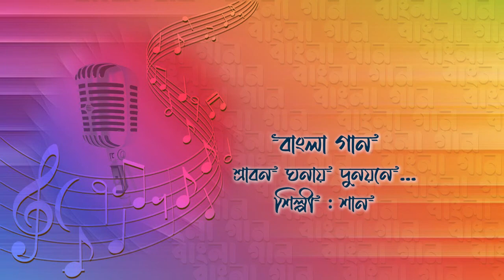শ্রাবন ঘনায় দুনয়নে.......... শিল্পী : শান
শ্রাবন ঘনায় দুনয়নে.
শিল্পী : শান